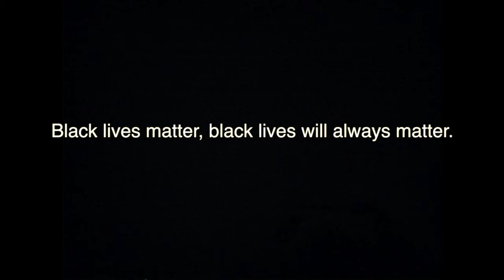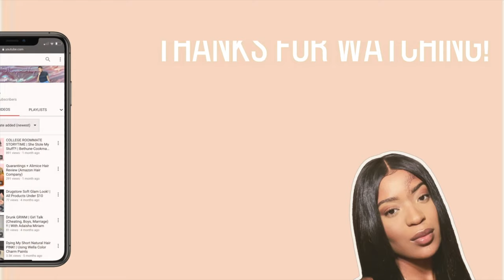BEST Raw Indian Hair | Hair Review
I hope everyone is remaining safe, and sane during these days we are living in. Be sure to sign these petitions, donate if you can, and always remember that ALL, EVERY black life matters.

***Hair Specs***
Three bundles of 16’ rawindian wavy + 16’ inch wavy closure